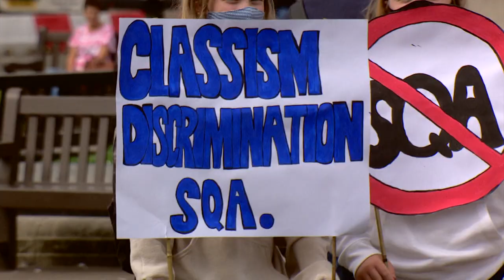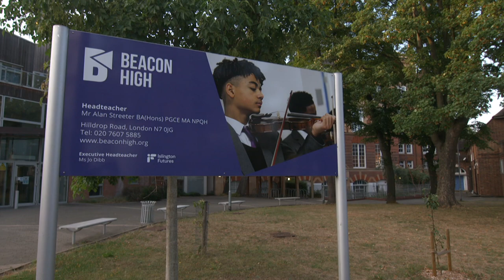The Covid Generation: Will disadvantaged pupils be downgraded in the rest of the UK? - BBC Newsnight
Nicola Sturgeon has apologised to the 125,000 pupils affected by the downgrading of exam results in Scotland. But will the system be fair to pupils in the rest of the UK?

Nicola Sturgeon has apologised after accepting her government "did not get it right" over Scottish exam results.

With no exams sat this year due to the coronavirus pandemic, the Scottish Qualifications Authority (SQA) ran a system based on teacher assessments.

However, officials applied a moderation technique which led to about 125,000 estimates being downgraded, with a far higher number of those in the most deprived data zones. The algorithm bases results on the historic performance of their school, rather than individual performance.

A similar system will be used in England, Wales and Northern Ireland. So will the outcry in Scotland have an impact on the delivery of results in the rest of the UK later this week?

And has Covid further widened the attainment gap for disadvantaged students at poorer schools?

UK Editor Katie Razzall reports and Kirsty Wark is joined by NUS President Larissa Kennedy, former education minister Robert Goodwill & Sir Michael Marmot, author of the Marmot Review into health inequality in England.